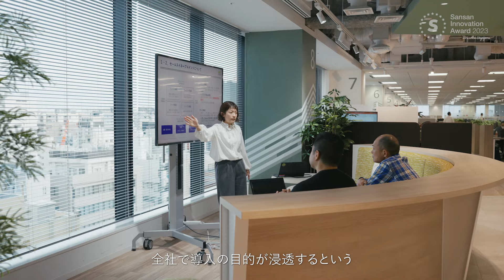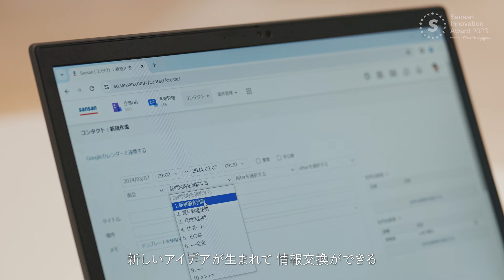【Sansan Innovation Award 2023 受賞企業】日本通運株式会社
【Sansan Innovation Award 2023】
Sansan Innovator 受賞
日本通運株式会社

■受賞理由
物流を通じて社会発展に貢献する日本通運株式会社には、4000人以上の営業パーソンが在籍しています。情報を共有することの重要性を再認識し、「価値ある情報の蓄積と見える化」によるデータドリブン営業の実践を目的に2019年にSansanを導入。経営層によるトップダウンでSansanの利用と営業DXを推進してきました。その結果、利用者の7割以上がアクティブユーザーとなり、100万件以上の顧客情報を蓄積することに成功。コンタクト機能を使い商談履歴を記録することで、スピーディーな情報共有と営業活動の効率化を実現しました。現在は、「セールスイネーブルメント」部署を立ち上げ、営業マネジメント変革に取り組んでいます。また、Sansanに蓄積した情報と、ベータ版機能である「Sansan Labs」を活用し、データを基に売り上げ分析や営業戦略の策定に着手。プロアクティブ・ソリューション営業行う組織変革に向き合い成果につなげている点を評価しました。

■Sansan Innovation Awardについて
Sansan Innovation Awardは、ユーザー同士の経験・ノウハウの共有を活性化させ、デジタル変革をさらに加速させることを目的としたアワードです。営業DXサービス「Sansan」のほか、インボイス管理サービス「Bill One」などの当社が提供する働き方を変えるDXサービスを活用している企業や団体、個人であれば誰でも応募することができます。

■働き方を変えるSansan株式会社のDXサービス

※ 掲載されている内容は、2024年6月時点の情報です。